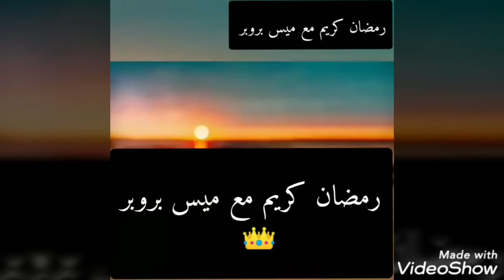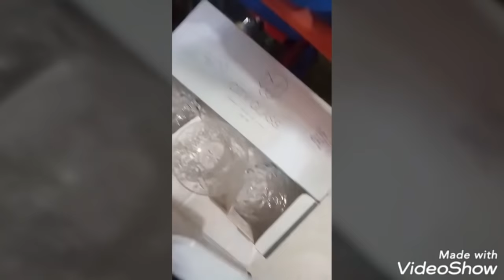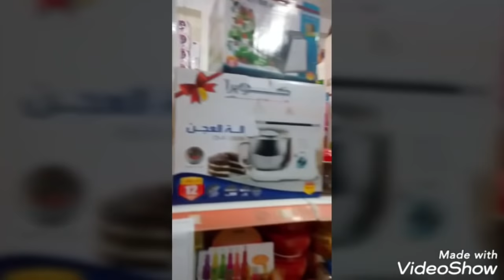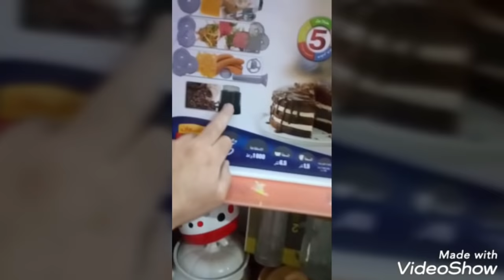وعينا_يحمينا ♥️أواني متنوعة مع الاسعار محل بسكرة 🇩🇿 فرجة ممتعة🌷😊🥰0667651891